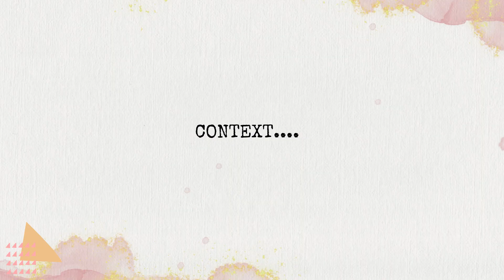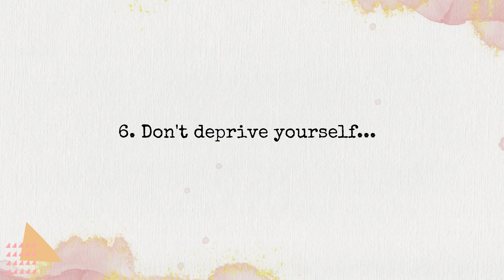Tips for young adults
1.You do you
2. Make your priorities clear
3. Live a balanced life
4. Invest in your body
5. Invest your money in proper venues
6. Don't deprive yourself
7. Invest on your education